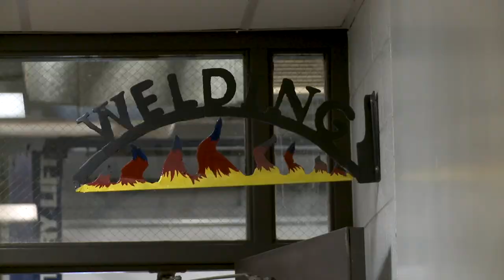Excellence in Education - Career Center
Videography by Jesse J. Arseneau and Joe Boyer
Edited and Produced by Joe Boyer